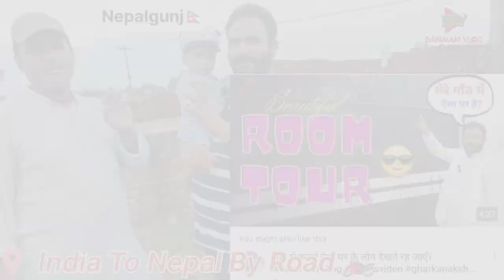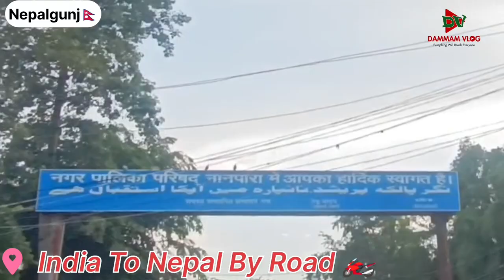India-Nepal Tour [ part 2 ] language = [ hindi-urdu ] Dammam Vlog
India To Nepal Tour ( Full Video) language = [ hindi-urdu ] Dammam Vlog nepalivlog nepaltour India To Nepal Tour ( Full Video) language = [ hindi-urdu ] Dammam Vlog